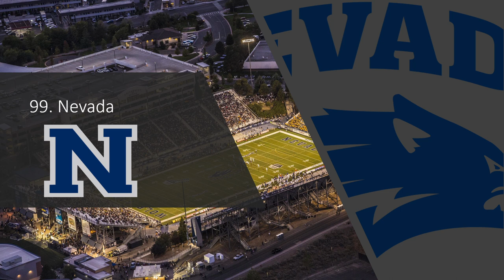Ranking EVERY College Football FBS Fight Song Part 4! (100-90)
OPEN DESCRIPTION

So the whole Tulane situation may confuse you guys. I actually forgot them. There is 130 FBS teams not 129. So GSU and Tulane are tied for 100. Also I LOVE Air Force's fight song, but I think that there are more fight songs better than it. Never been a big fan of IU Fight.

If your team is on this list then I generally like the fight song. But next videos and on are all ones I like, so it was hard to rank the top 90.